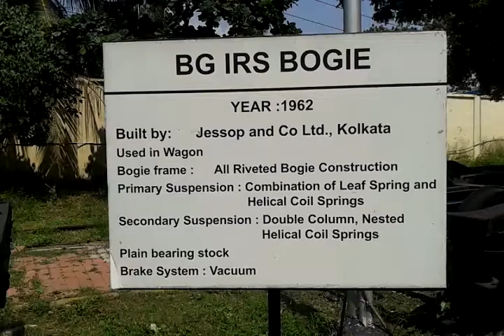BG IRS BOGIE....Mfg. Year 1962(Built By Jessop).....Integral Coach Factory Rail Museum, Chennai.